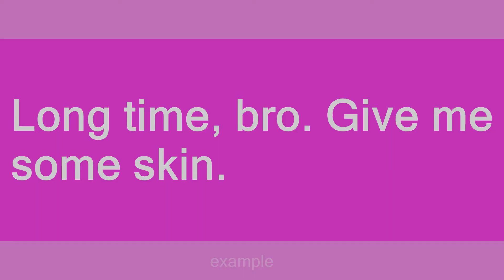give some skin